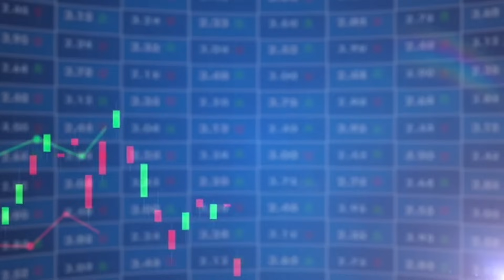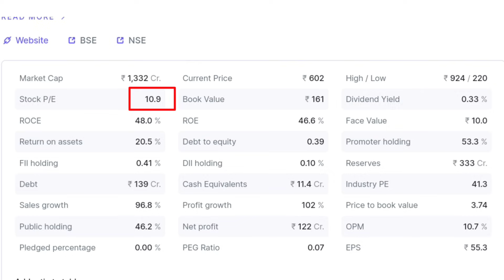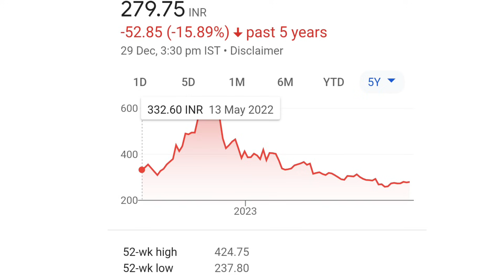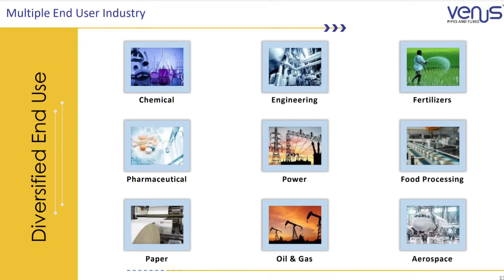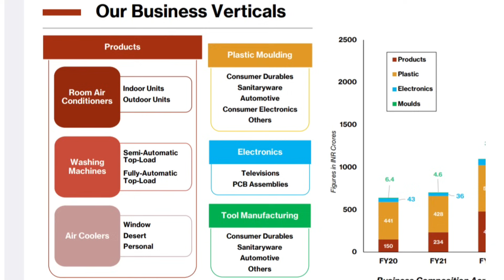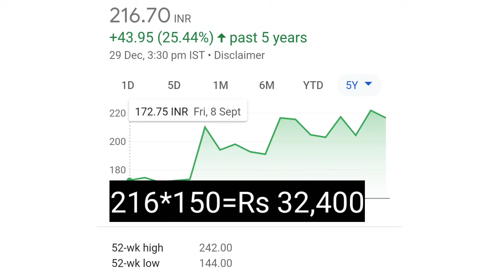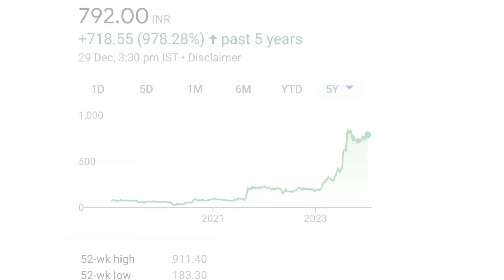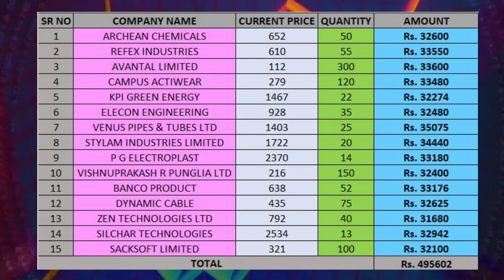5 Lakh का Super Portfolio| 15 High Growth Smallcap Stocks| Best Portfolio In 2024 To Invest Now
5 best Smallcap chemical sector stocks click 👉

best portfolio for longterm investment, 50,000 rs super portfolio , vishnu prakash r punglia ltd latest news, aaron industries share latest news, shilchar technology ltd latest news, creative newtech latest news, ddev plastik latest news, ice make refrigeration share price latest news, chemical share price, sappire food share price, stylam share price, craftsman automation share price, man infrastructure latest news, man infra share price, best portfolio for beginners, best portfolio for long term, super portfolio smallcap stocks, smallcap stocks portfolio
Titagarh rail system ltd. solar industries latest news, mazagon duck shipbuilders ltd Latest news, Strong Order Book Stocks, Corncon Control share latest news, aaron Industries ltd latest news, dynamic cable share price, roto pumps latest news, tinna rubber & infrastructure latest news, Dixcon Tech latest news, Best Q1 Results Stocks,Results Update, Result latest News, venus Pipes latest news,Olectra Greentech Latest news, Delta crop Latest news, Neogen chemical Latest news balaji amines latest news, balaji amines share price,rossari biotech ltd share latest news, rossari biotech ltd share price, affle india share latest news, affle ltd share price, happiest mind ltd latest news, happiest mind share price, latent view share price latent view share price latest news, Fine organics ltd latest news, Fine organics share target price,HLE Glasscoat ltd latest news, HLE Glasscoat ltd share price target , data patterns latest news, data patterns share price, Kpit tech ltd latest news, saksoft ltd share price, saksoft ltd share news,Greenpanel industries ltd latest news, bkt share price, craftsman automation ltd latest news,Infobeans tech ltd shate price,chemcrux enterprises ltd latest news, mitsu chemplast share price, varun beverages share price, varun beverages ltd stock price, fastest growing stocks in india, best stocks to buy now, growing stock to buy now, fine organics latest news, deepak nitrite latest news, Mtar tech share price, jyoti resins latest news, Happiest mind tech katest news,.

Topic Cover
best multibagger stocks for long term investment
high growth stocks for beginners
most popular stocks in india
best stock for multi baggers returns
best microcap portfolio for beginners
best penny stocks in india
share market for beginners
best microcap stocks to buy in 2023
best smallcap stocks super portfolio
high growth small cap stocks
low risk high returns stocks
demat account
trading account
best share for longterm
futuristic stocks for longterm